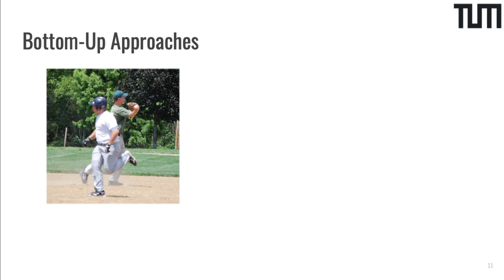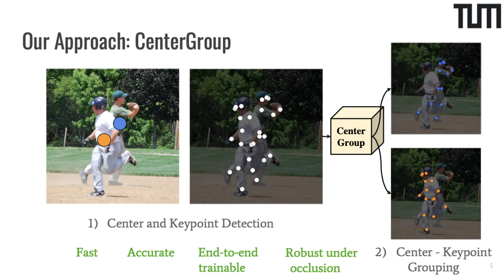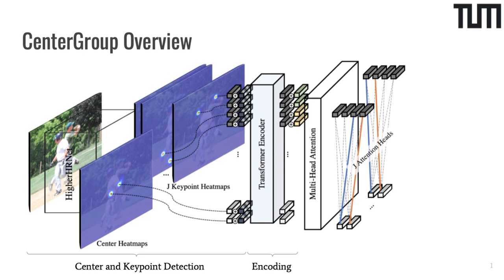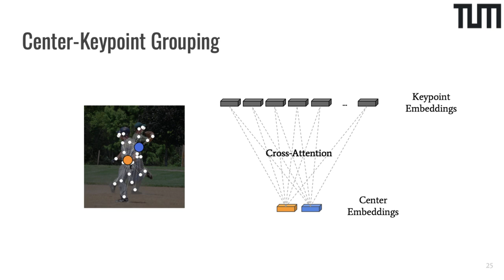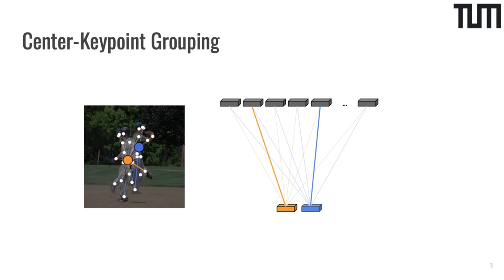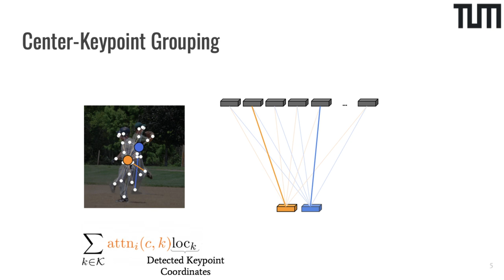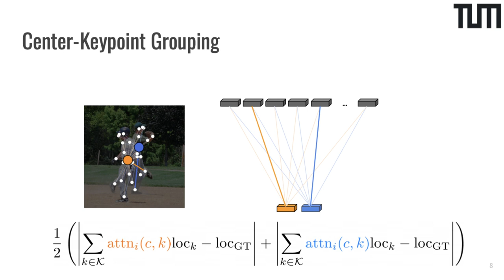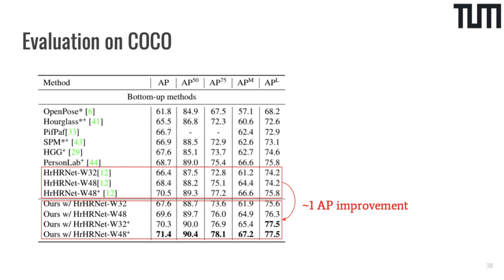Center of Attention:Center-Keypoint Grouping via Attention for Multi-Person Pose Estimation (ICCV21)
The Center of Attention: Center-Keypoint Grouping via Attention for Multi-Person Pose Estimation

Guillem Brasó, Nikita Kister, Laura Leal-Taixé